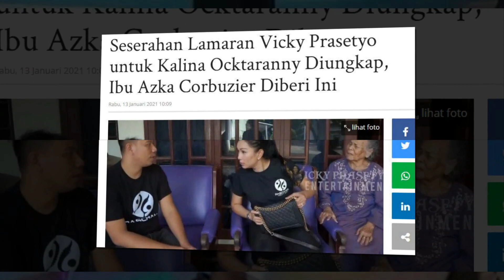Jelang Seserahan Tanggal 24 Januari Vicky Prasetyo dan Kalina Oktarani Akan Lakukan Ini